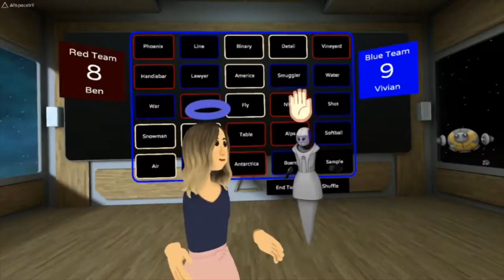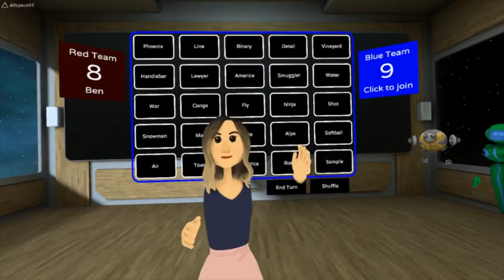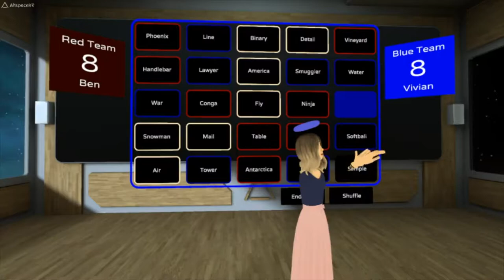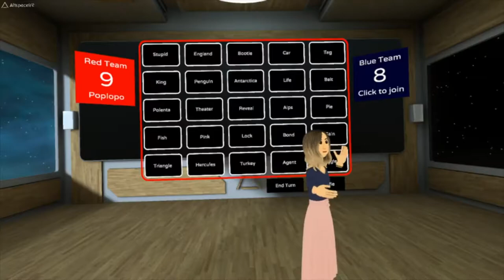Livestream-The Hive Presents: Battle of the Influencers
The Hive hosts a friendly game of wits among Influencers in the VR community.

The Influencers: Poplopo and Owl Boy of VR Chat; DJ Soto of VR Church; Iva Leon and Siciliana Trevino Johnston of ARVR Women; UKRifter of VR Spies; Tattastic Gamer; and JadeKVR.

VR Edit notes: Event changed right before and streamer cancelled, so excuse the audio issues!